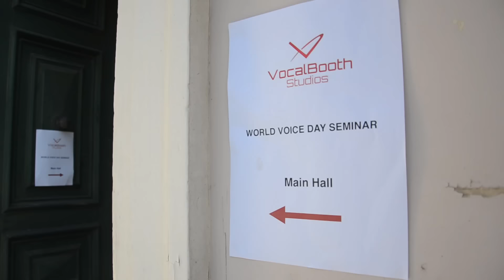VocalBooth Studios Celebrates World Voice Day